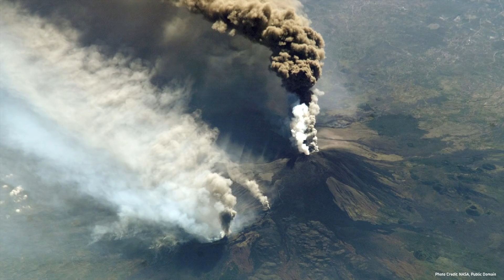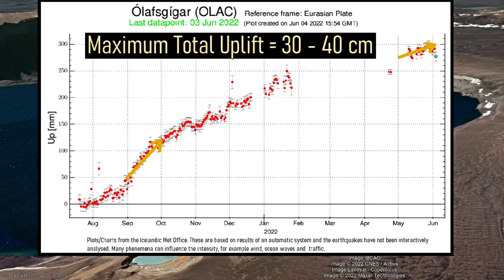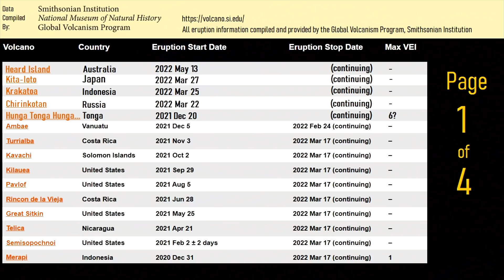This Week in Volcano News; Large Mount Etna Lava Flow; Uplift at Askja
In the last week, Mount Etna in Italy produced one of its largest lava flows during the last 48 months, sending a flow of molten rock 4 kilometers to the east. Meanwhile in Iceland, the Askja volcano is continuing to show signs of unrest through continued magmatic uplift and occasional earthquake swarms. And, in Costa Rica, the Rincon de la Vieja volcano produced a series of phreatic explosions, bringing its total phreatic eruption count during the month of May to nearly 50. This video will discuss these volcano related news stories, as told and analyzed by a volcanologist.

0:00 Semisopochnoi Eruption
0:30 This Week's Volcano News
1:03 Mount Etna Lava Flow
2:34 Rincon de la Vieja Eruption
3:12 Askja Uplift
4:08 Full List of Erupting Volcanoes

Thumbnail Photo Credit: NASA, Public Domain